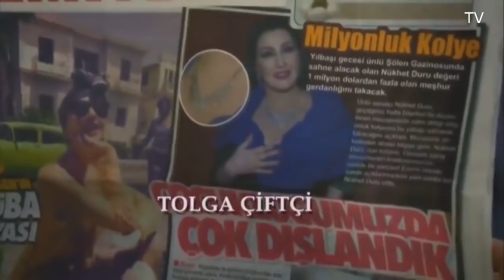Arka Sokaklar Emniyet Müdürü General oldu